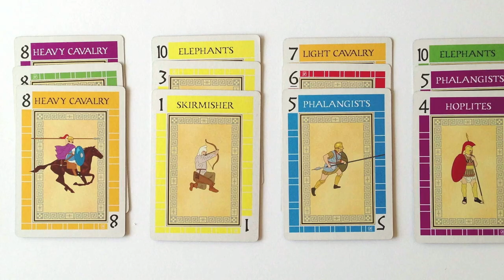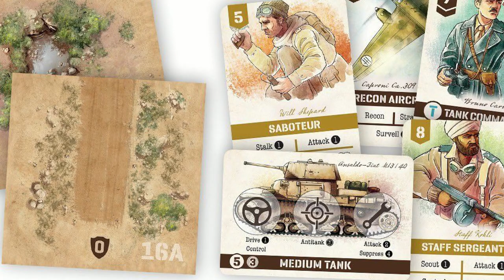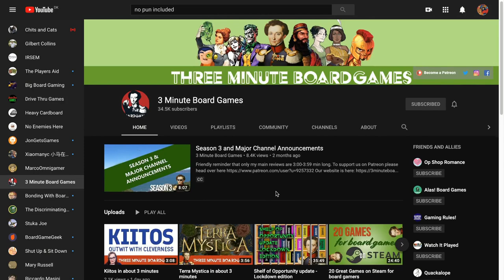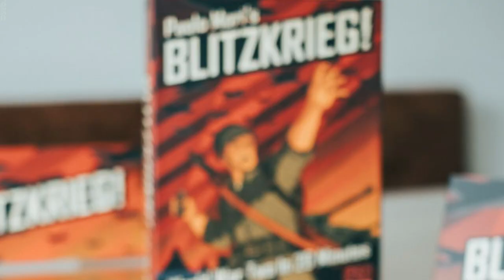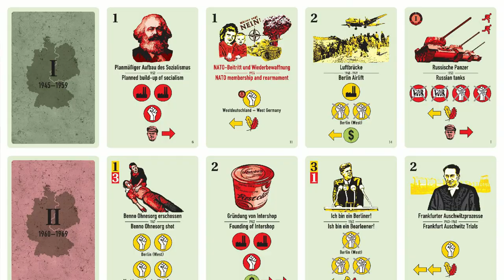Top 5 games to trick people into Wargaming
In today’s video I want to address the situation that most of us are in right now: confinement. We’ve been and will be in the coming weeks locked at home. Meaning that if you don’t use online gaming solutions your only wargaming opponents are your loved ones.

In this situation you need to come up with a strong doctrine to trick your loved ones into playing Wargames, or at least historical board games.
This video will attempt to help you with that by providing a list of games looking enough like regular boardgames for non wargamers to be interested, and having a strong enough wargaming feel for grognards to scratch that special itch.

Timestamps:
02:20 Gamer Level Zero
04:32Gamer Level Light
06:44 Gamer Level Medium
09:55 Gamer Level Serious
12:21 Honorable Mentions
14:57 Gamer Level Hardcore

Game featured: Undaunted Normandy, Battle Line, Pandemic Fall of Rome, Time of Crisis, Andean Abyss, Twilight Struggle, Pax Pamir, Wir Sind Das Volk and many more...